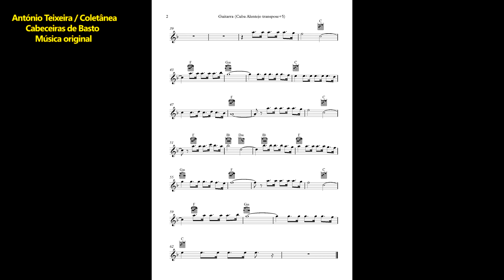705 CUBA (Alentejo) 4K-Música ORIGINAL–compositor António Teixeira / Cabeceiras de Basto/ Coletânea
CONHECER E DIVULGAR PORTUGAL
705 CUBA 4K (Portugal-Alentejo) – Música ORIGINAL – compositor António Teixeira / Cabeceiras de Basto / Coletânea - associada ao grupo facebook - Cabeceiras de Basto – realização Rosário Bastos - (A partitura da melodia vai a final do vídeo).

TODAS AS MÚSICAS SÃO ORIGINAIS…

Coletânea grupo facebook-Cabeceiras de Basto.

Já vão em mais de 700 músicas originais pubicadas em vídeo/imagens, com mais de 250 poemas originais musicados e perto de um milhar de melodias originais (nem todas ainda publicadas)...

PROJETOS:

1) - CABECEIRAS DE BASTO... Música original com vídeo/imagem para cada uma das suas freguesias... – A QUE ATRIBUÍMOS O NOME DA FREGUESIA OU LUGAR - com vídeo/imagens, CONCLUÍDO.

2) - COLABORAÇÃO COM OS POETAS DE LÍNGUA PORTUGUESA, consoante nos foram pedindo. JÁ MUSICADOS MAIS DE 250 POEMAS ORIGINAIS, publicados em vídeo/imagens (Músicas e poemas originais)

3) - VOLTA A PORTUGAL, On-Line (Pelas cidades) … Uma música original – A QUE ATRIBUÍMOS O NOME DA TERRA - com vídeo/imagens, e algumas com poema - CONCLUÍDO.

4) – CONHECER E DIVULGAR PORTUGAL, (Municípios, cidades e outras terras) … Uma música original – A QUE ATRIBUÍMOS O NOME DA TERRA - com vídeo/imagens, e algumas com poema… EM CURSO….

5) - VOLTA AO MUNDO, - Uma música original – A QUE ATRIBUÍMOS O NOME DO PAÍS - com vídeo/imagens, Vão sendo intercalados à medida que nos vai sendo possível a recolha de dados... (já estão 5 vídeos + 15 músicas – ORIGINAIS - para 15 países todos europeus)

6) - Logo se verá… Enquanto houver vida e saúde... Vamos andando.